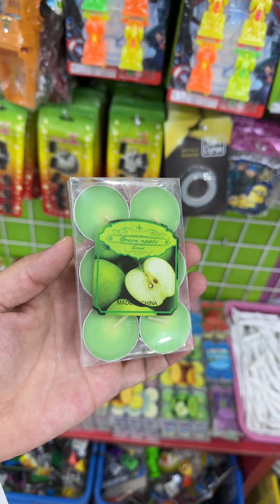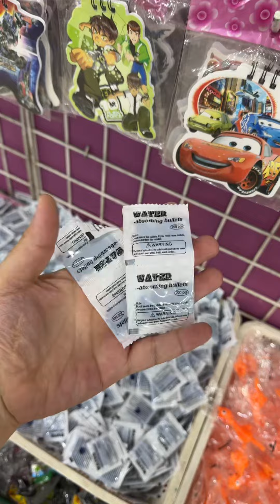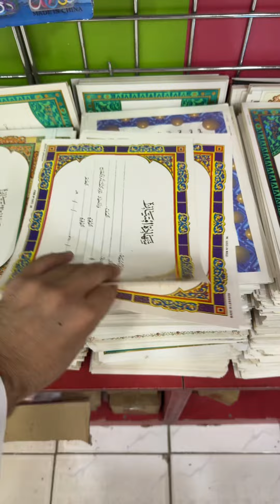توزيعات ألعاب الحبة بريال محل كل شيء الرياض المعلومات بالوصف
محل كل شيء 🇸🇦الرياض لايوجد توصيل ولا فرع آخر جميع الحسابات بالرابط جوجل ماب مباشر